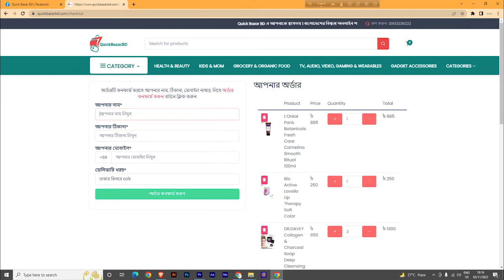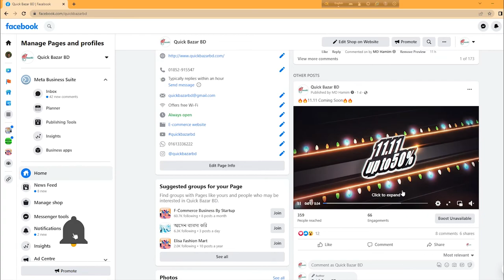Lolane Natura Daily Hair Serum For Color Care 50ml